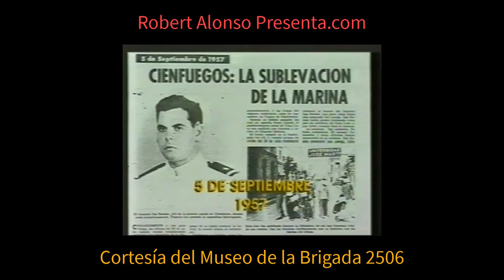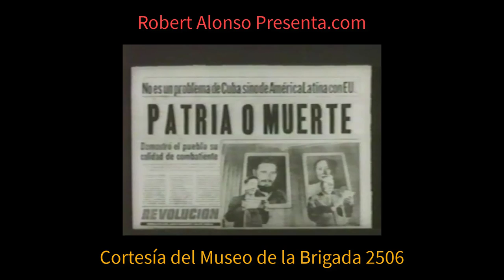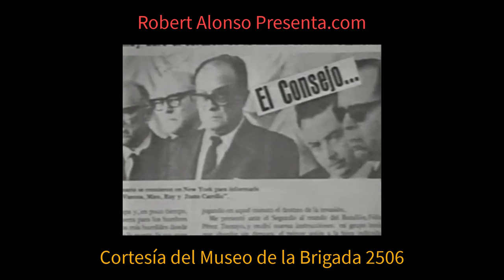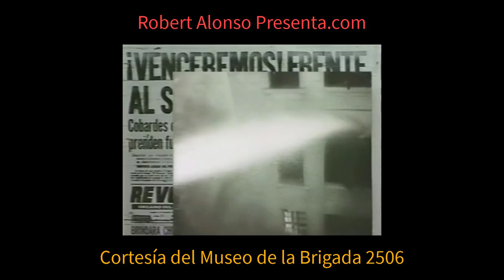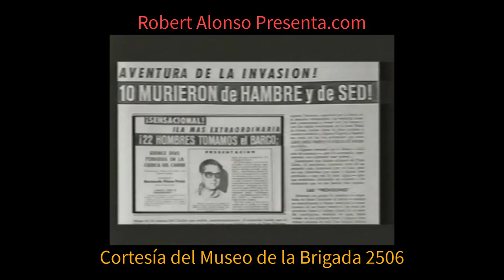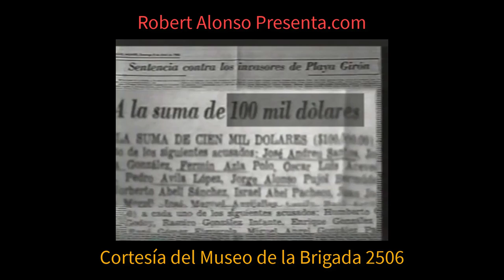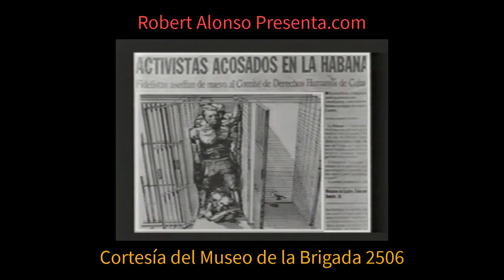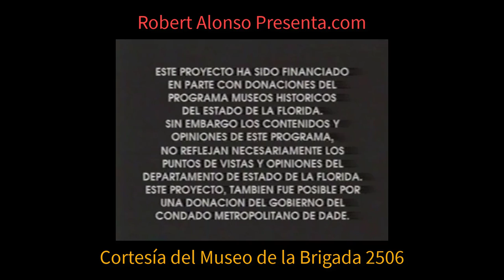2019 M09 Playa Giron